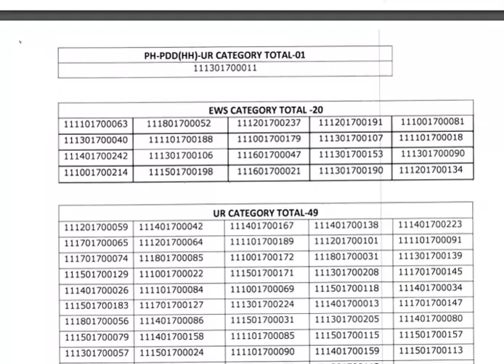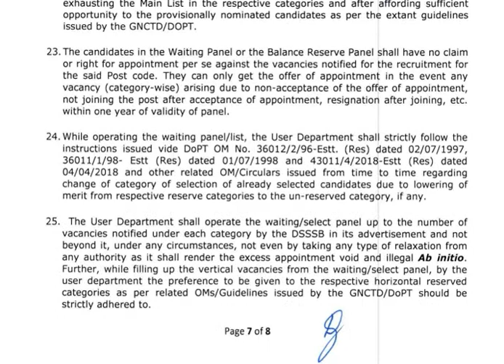DSSSB Latest result out || good news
BOOKS
1- KIRAN PUBLICATION
2- R GUPTA'S
3- ARIHANT